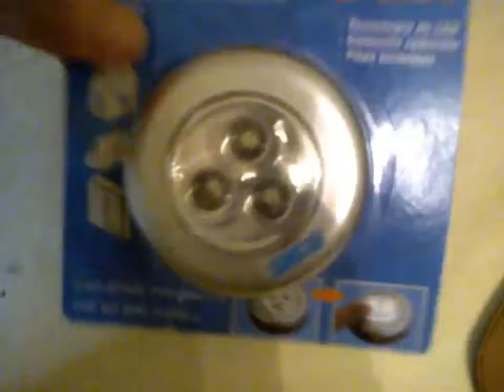Installazione faretto con luci led wireless ausiliare - Tutorial di elettronica su YouTube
Installazione faretto wireless con luci led - Tutorial 2015 SanTenChan Video tutorial - Unboxing Tablet Eurocase pc Argos Eutb 710 MDQ - Review of the Year 2015 Tutorial: SanTenChan commenta funzionamento suo tablet Eurocase Eutb 710 MdQ Controllo delle masse: sballo o tortura chimica e fisiologica? Seconda Parte